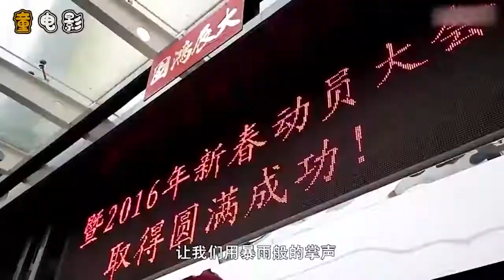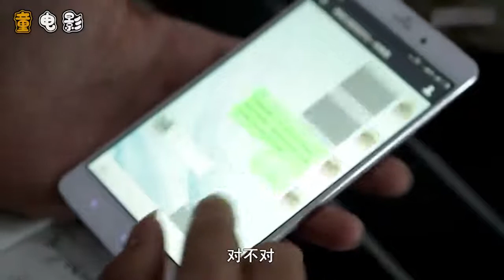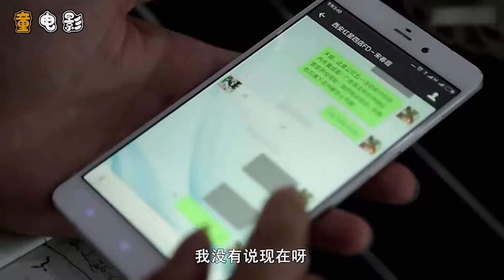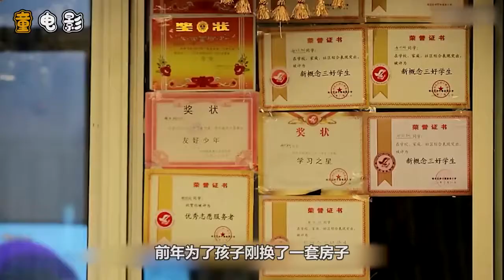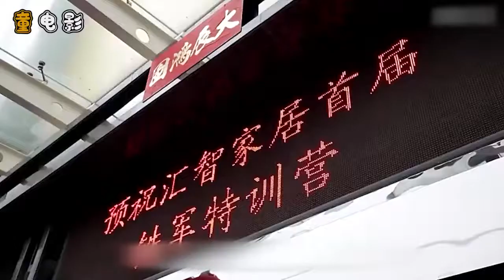【新总裁上任】 企业新总裁上任，第一件事就是开除12年老员工，中国工厂纪录片 记录下的不仅仅是当时的感受，更是对未来自己的留言#记录篇#生活#家庭#美食